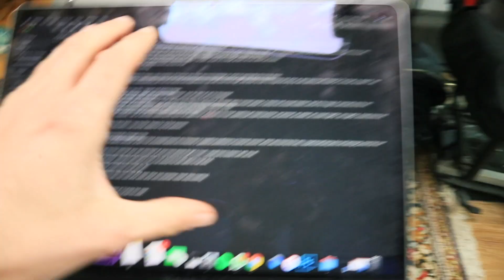MY DAILY VANLIFE ROUTINE AS A MUSICIAN